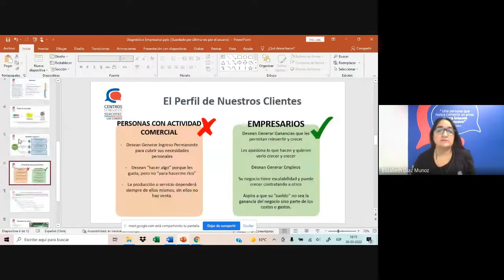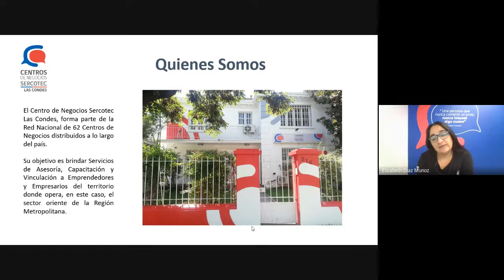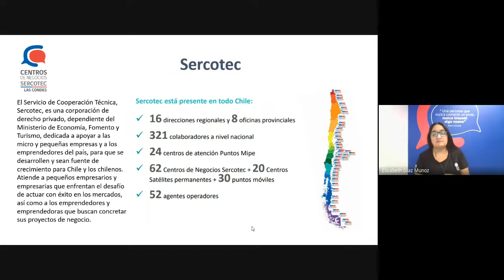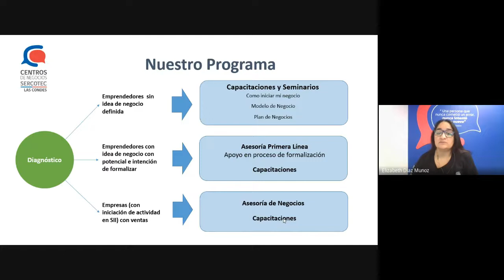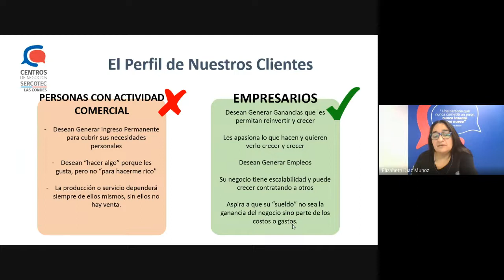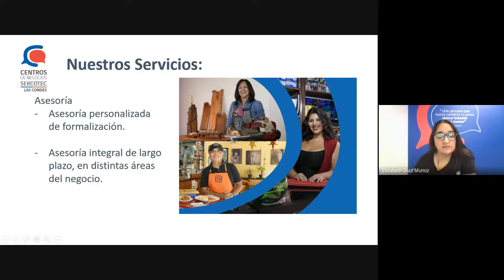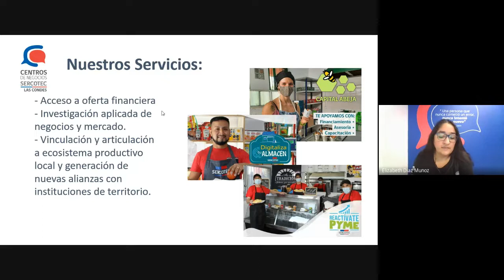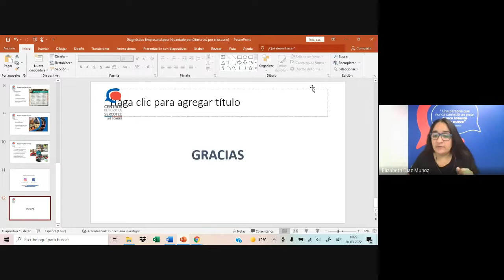Charla: ¡Beneficios para tu Pyme! SERCOTEC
Charla informativa acerca del Centro de Negocios de Las Condes SERCOTEC.
A qué se dedica el Centro, los servicios que ofrecen a los emprendedores, resolver dudas y consultas que puedan tener en torno a SERCOTEC y poder invitar a los emprendedores de la comuna a participar del programa de "Asesorías Satélite"